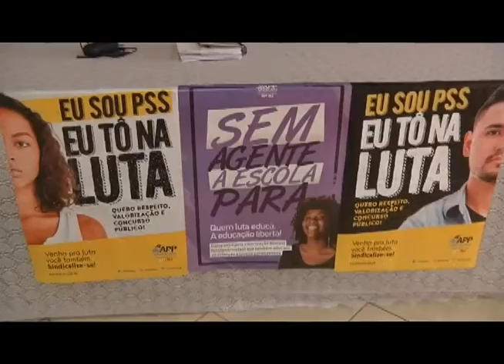Professores e funcionários de escolas estaduais entram em greve no Paraná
Além da oposição sobre a reforma da Previdência Estadual, a categoria também quer debater sobre o fechamento do ensino médio noturno.